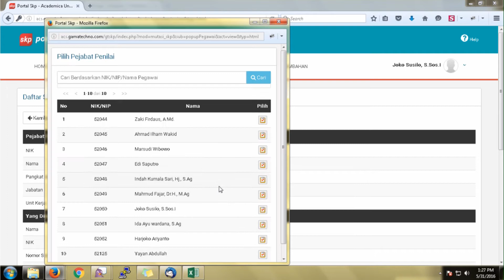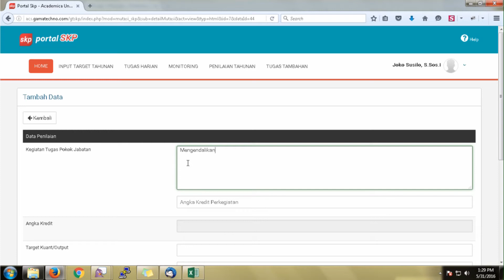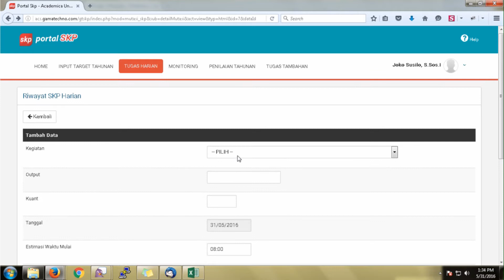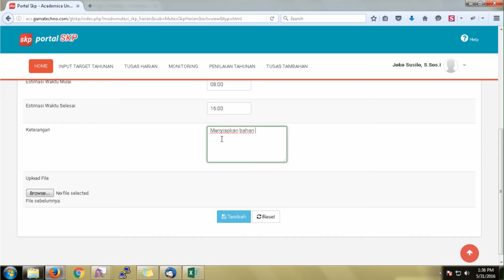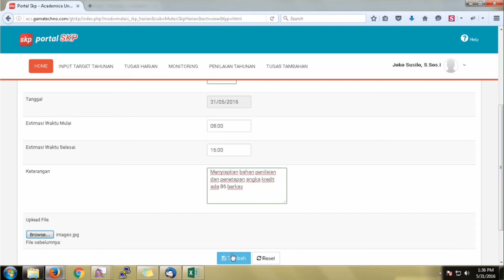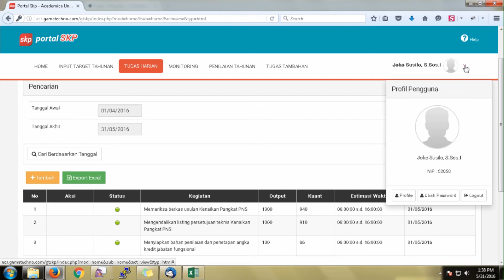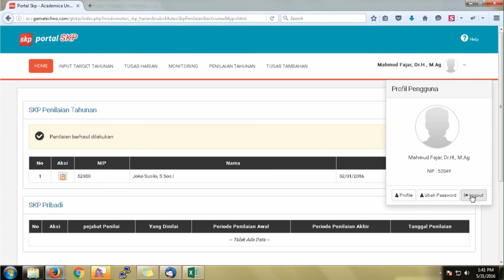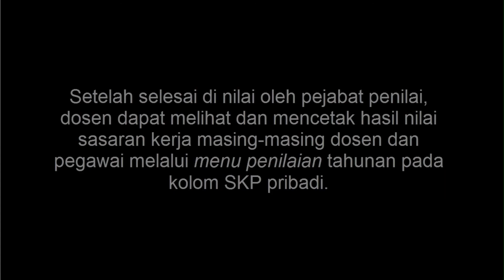Tutorial Cara Pengisian Sasaran Kinerja Pegawai pada eSKP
Peraturan pemerintah RI No 46 tahun 2011 dan Perka BKN Nomor 1 tahun 2013 tentang Penilaian Prestasi Kerja Pegawai Negeri Sipil telah mengatur tentang perhitungan Sasaran Kinerja Pegawai (SKP) pegawai yang wajib disusun oleh pegawai menyesuaikan rencana kerja instansi.

Perhitungan SKP yang dibuat oleh pegawai harus disetujui oleh pejabat penilai, kemudian dijadikan dasar penilaian dengan membandingkan antara target dari aspek kuantitas, kualitas, waktu, dan biaya.